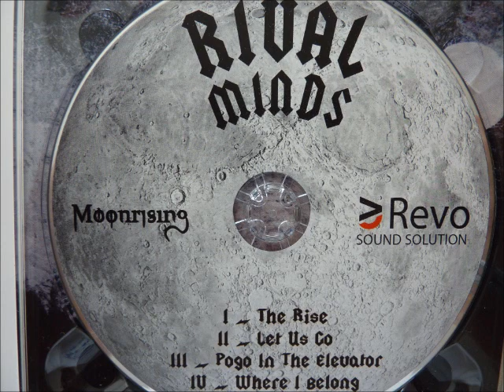RIVAL MINDS - Where I Belong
Ep: Moonrising 2014
Recorded in April 2014, mixed and mastered in May 2014 at Revo Sound Solution and Teatro Delle Voci.
FEDE: Lead Guitar
WINKY: Bass Guitar
JACK: Rhythm Guitar
SOCKY: Drums
FEDS: Vox
Sound Engineer: Ivan Zora
Album Designed by: Mattia Gobbo
Graphics by: Ferri Arianna
Band Photo by: Ocirne